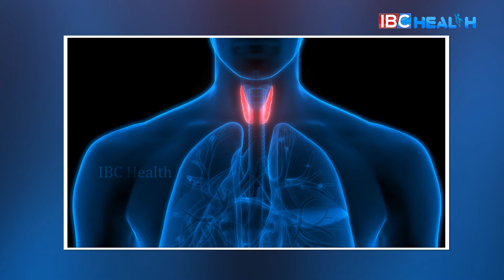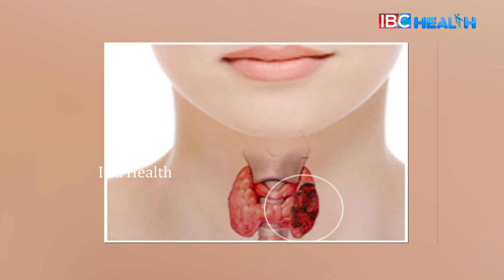Symptoms of Thyroid | Food Habits | IBC Health